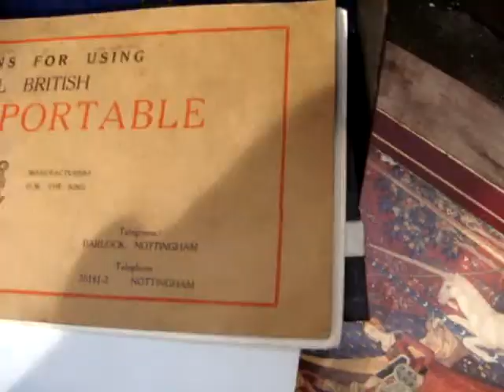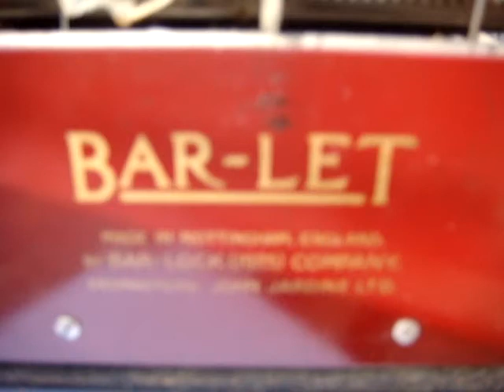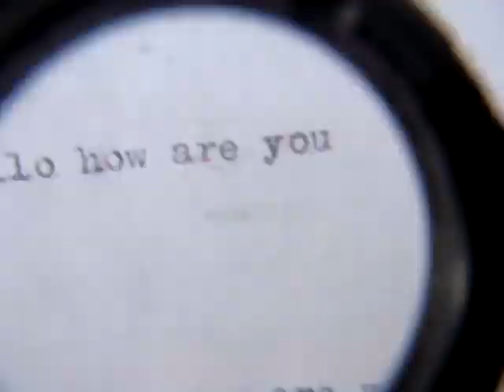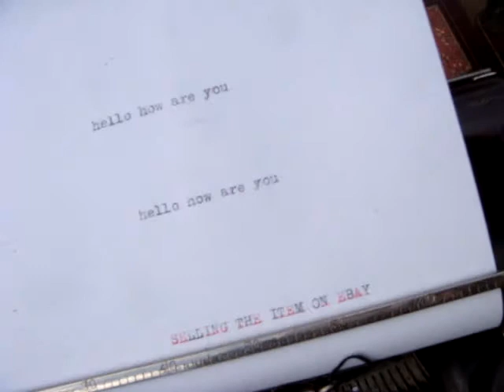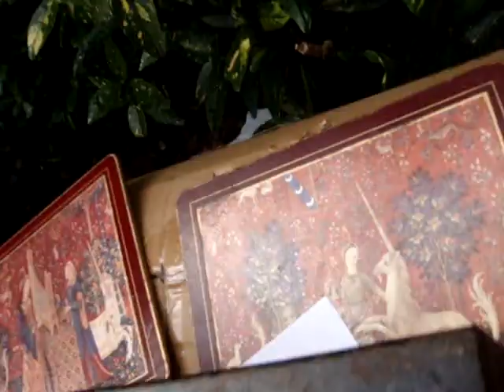VINTAGE PORTABLE BAR - LET TYPEWRITTER TYPEWRITER SEE VIDEO BELOW